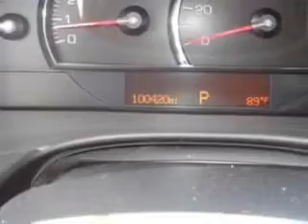2007 Cadillac STS Cadillac of Fayetteville Fayetteville, NC 28303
Cadillac STS Check out this  Gray   Cadillac Sts, equipped with a 6 Cylinder engine and an automatic transmission.
MILES: 100,267
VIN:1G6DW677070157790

Cadillac of Fayetteville
1637 Skibo Rd